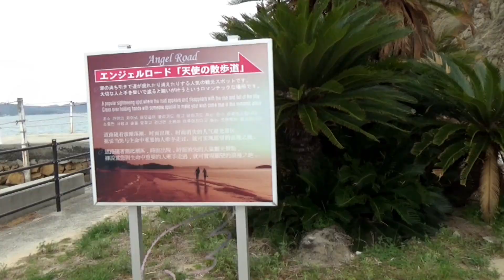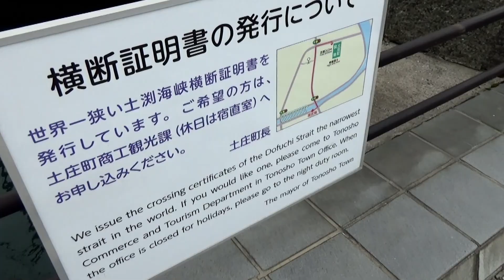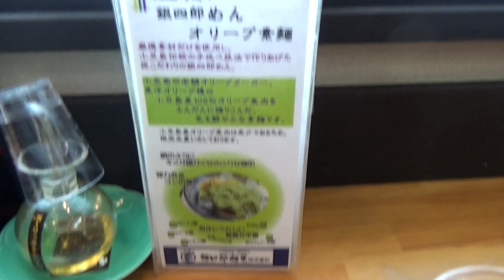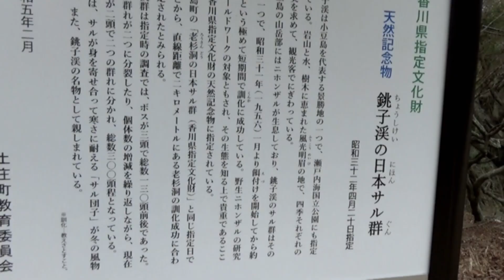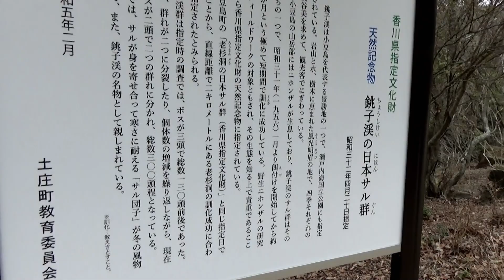【市町村めぐりNO.7】小豆島の玄関口 香川県小豆郡土庄町を訪問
土庄町へ行きました。からかい上手の高木さんの舞台でもあるんですね。そういえばげこふりも女の子にからかわれることが多々ありました。今思えば幸福だったのかもしれません。

オリーブそうめん　手延べそうめん　銀四郎
エンジェルロード　銚子渓　お猿の国